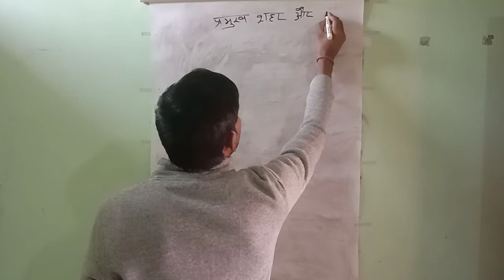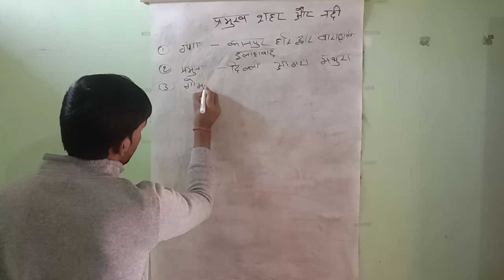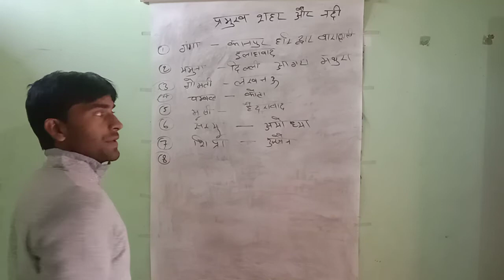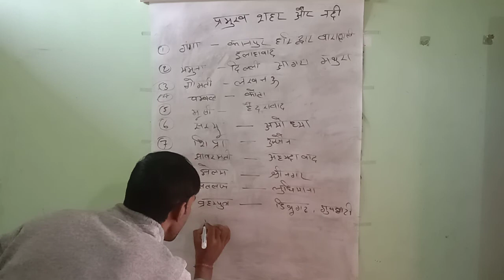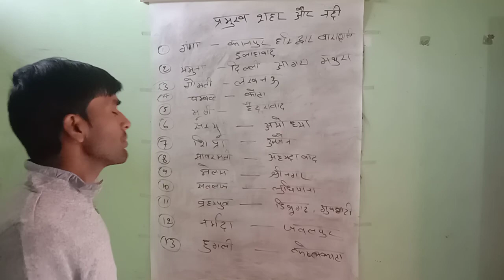River & cities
Major india of cities on the bank of rivers